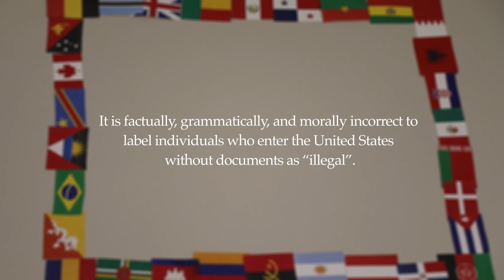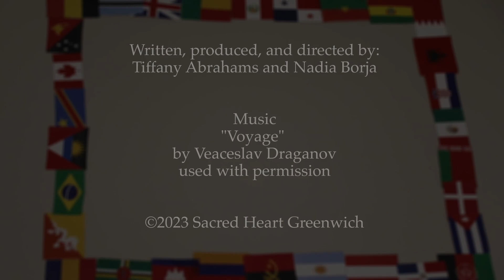"Illegal"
PSA Category
Produced by Tiffany Abrahams and Nadia Borja
2023 Sacred Heart Film Festival